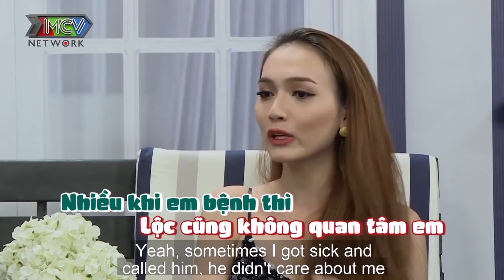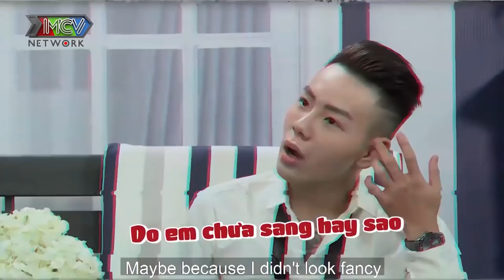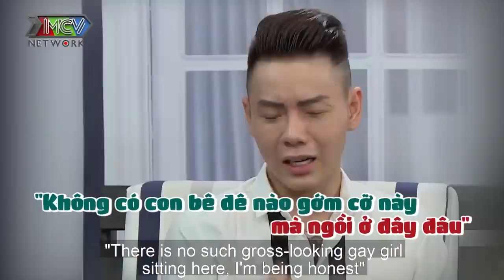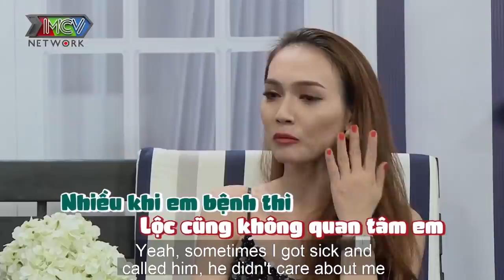Chàng GAY đơ toàn tập khi bị ba phát hiện BÍ MẬT ĐỘNG TRỜI khi đang GIẢ GÁI chốt đơn LIVESTREAM